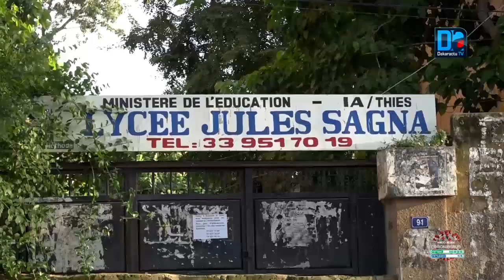Thiès / Inondations : Aly Ngouille Ndiaye en visite au niveau des dalots et sites impactés promet...